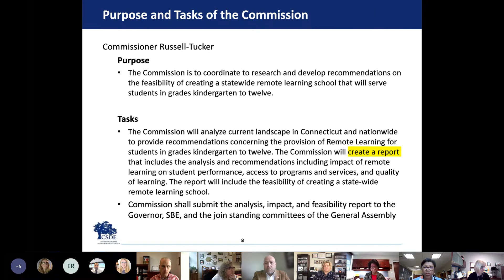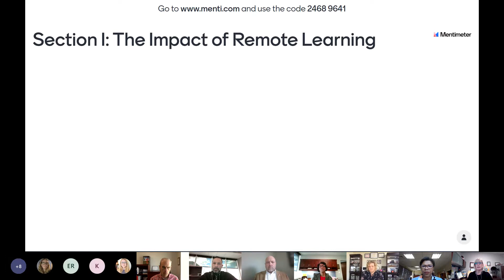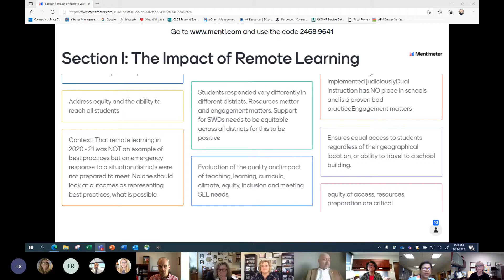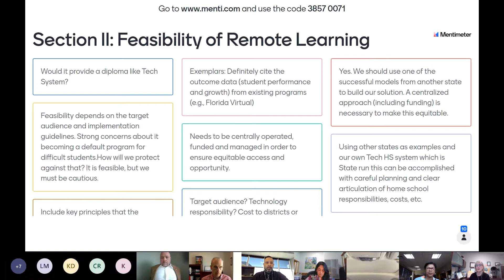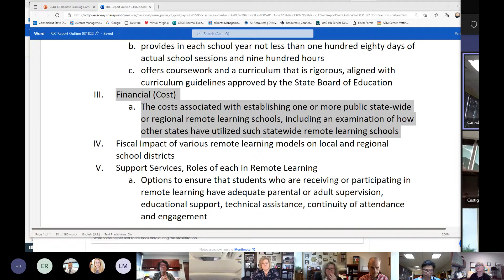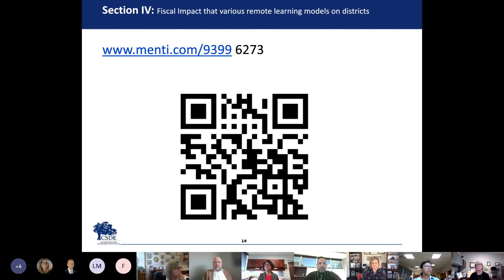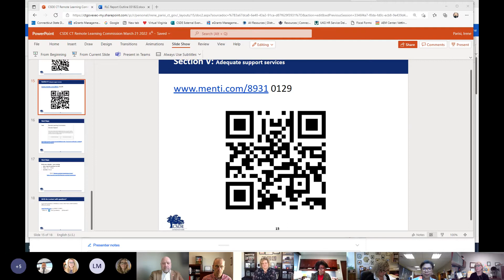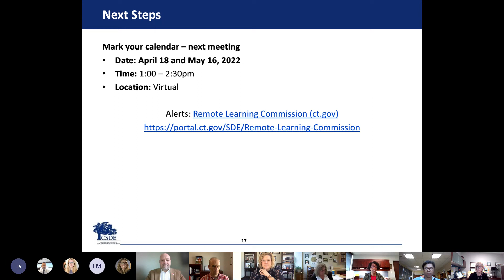Remote Learning Commission Meeting - 3/21/22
March 21, 2022, 1 p.m.

Public Act 21-2, SB 1202, Sec. 387 requires the establishment of the Connecticut Remote Learning Commission by the Department of Education. The law requires the commission to analyze and provide recommendations concerning the provision of remote learning to public school students enrolled in grades kindergarten to twelve, inclusive.